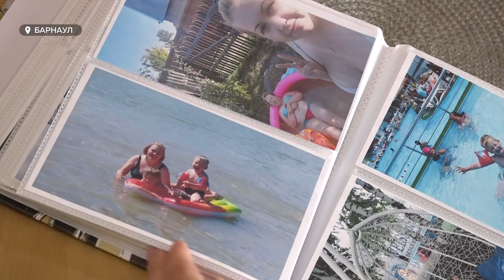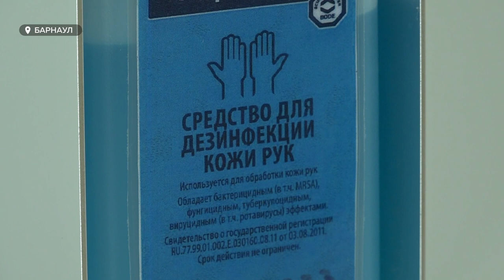Количество пищевых отравлений в Алтайском крае стабильно растет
Количество пищевых отравлений выросло, по наблюдением врачей, примерно на 20%. Часто, все дело в некачественных или немытых фруктах и овощах.